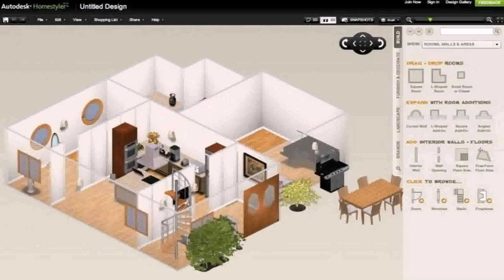Online Residential House Plans India